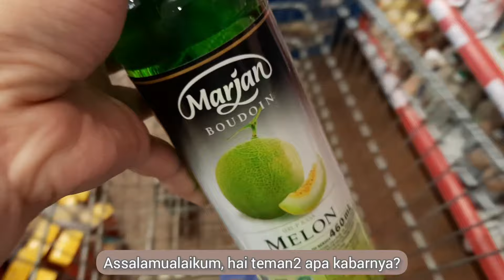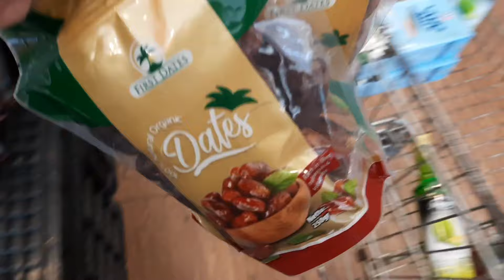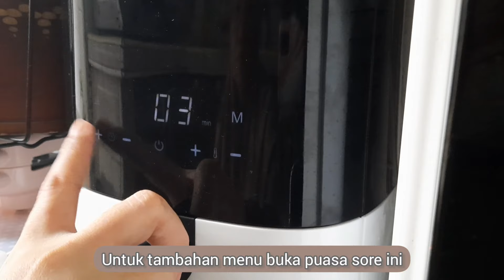GROCERY SHOPPING RAMADHAN‼️ Bongkar & Menata Belanja Bulanan, Menyiapkan Menu Buka Puasa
Berikut Link item produk :

🛍 SHOPEE
- SCARLETT SKINCARE
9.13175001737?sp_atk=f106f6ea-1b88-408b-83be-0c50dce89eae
- KESET & NAMPAN GELAS PUTIH

- RAK LAUNDRY
- RAK TANGGA KAYU IKEA
- TOPLES BUMBU MINI
- TEMPAT SENDOK
- TEMPAT PISAU
- REL BESI PUTIH TEMPAT SENDOK
- CHOPPER PERO
- HANGER KERANJANG KENTANG
- HANGER BAJU TIANG PUTIH
- RAK PUTIH
- MEJA MAKAN MINI BAR
- OVEN KRIS
- CEMPAL ANTI PANAS
- SENDAL KAMAR ABU2
- SELIMUT SOFA ABU2
- CORONG KUNING
- BOTOL KACA MINYAK GORENG
- PIRING PLASTIK KALAS
- SIKAT BOTOL
- RAK SUSUN PUTIH BUMBU
- IKEA
- INFORMA
- ACE HARDWARE

- TV TISU
- LAP MICROFIBER
- TOPLES GARAM TUTUP PINK
- OIL POT

🛍 MR. DIY
- STORAGE PINK KECIL
- BUNGA ARTIFICIAL
- POT BUNGA PLASTIK
- GELAS MUG PLASTIK
- STORAGE PINK PLUS PENUTUP
- CETAKAN ES BATU
- BASKOM AWAN BUAH
- PENJEPIT MASAKAN PINK
- TOPLES BENING KECIL